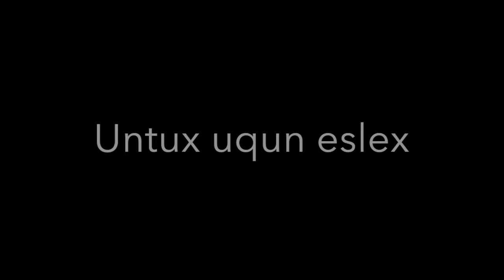Untux uqun eslex - uyghur song